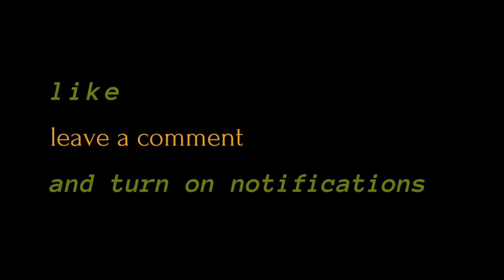Noodle wok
Vegetarian Noodle Wok

Hi! My name is Rosa and I live in Finland. I'm 21 year old.

I enjoy making art in many ways such as, drawing, sketsing, painting, making graphic and so on. I like to paint with akrylics, oils and watercolors. Sometime I do digital art with my Wacom Intuos Pro.

I love art and feel that it is the purpose of my life.

For me, the new thing is making videos. I have make performance art videos and vlogs. I really enjoy making them. I also take photos, but I'm just a beginner at it.

Thinks that inspire me:
- Art
- Books
- Crime series
- Recycling and sustainable development
- Cooking
- Organizing stuff
- Old items and furniture

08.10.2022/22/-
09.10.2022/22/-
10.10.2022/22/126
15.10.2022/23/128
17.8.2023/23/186